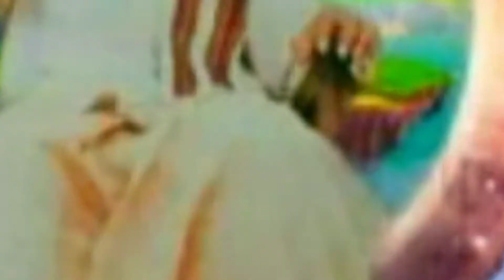Shobhan babu | Mana abhimana hero poshinchina vividha patralu...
Mana abhimana hero poshinchina vividha patralu... prati patra mana hrudyalo nilichi poye patralavi..

naa paintings ni kinda ichina links lo chudandi